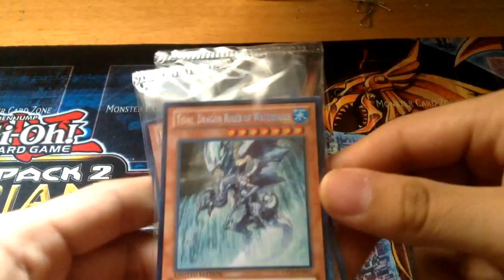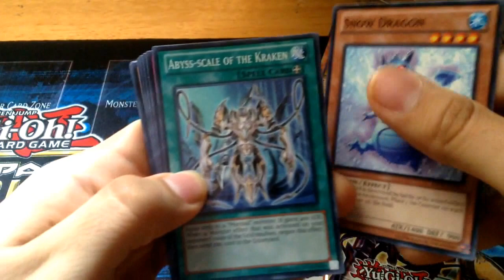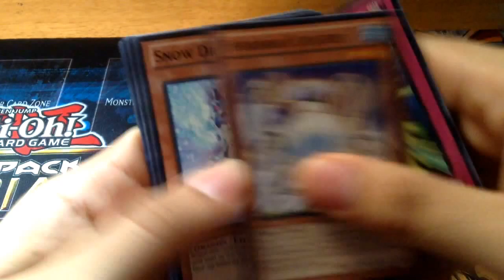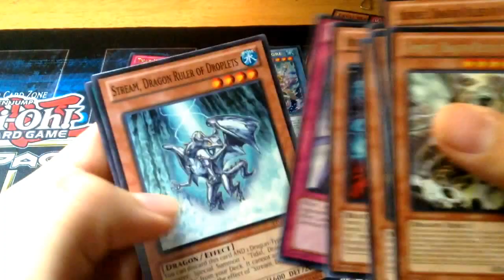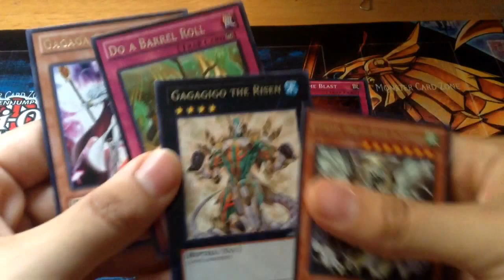Tidal tin opening!